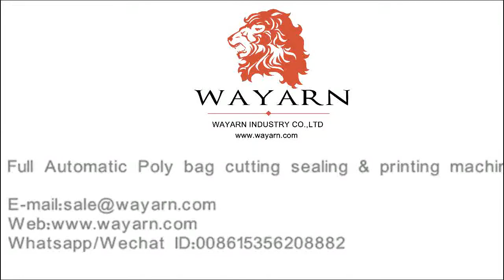Hot sale computer control High-speed Full-automatic plastic food banana poly bag making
It is used for producing vest bags and flat-opening bags with printing. The main motor adopts frequency conversion motor to save more electricity and regulate speed more freely. The color code tracker with good performance makes the sealing and cutting length more accurately and the error smaller .it adopts advanced computer to adjust length more freely and accurately.